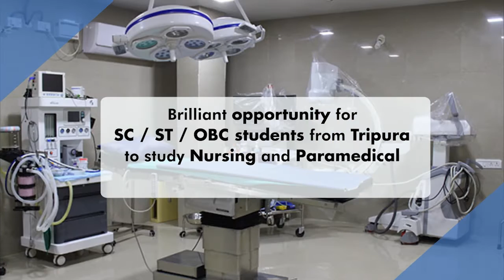রাজধানীতে পুলিশের হাতে আটক এক প্রতারক।